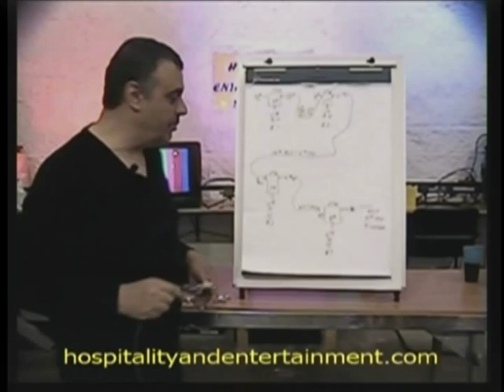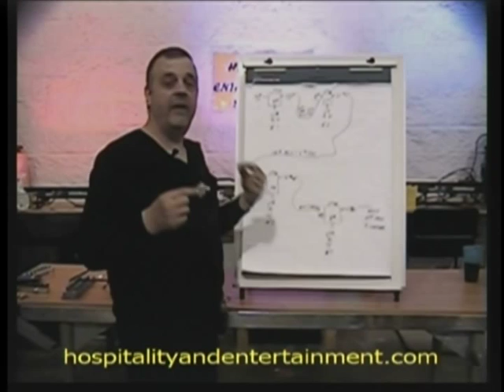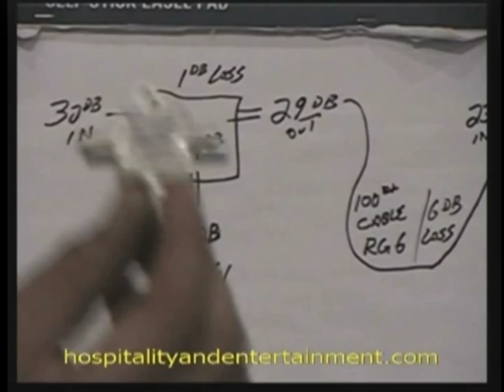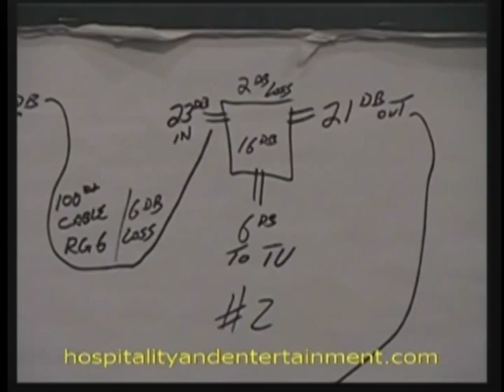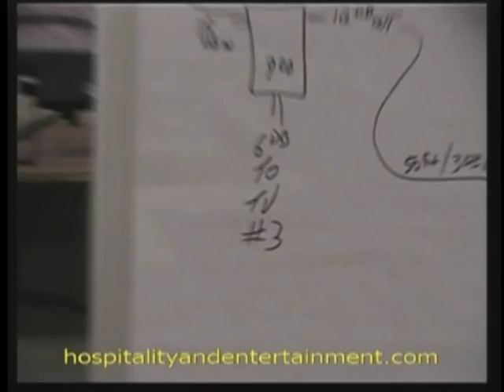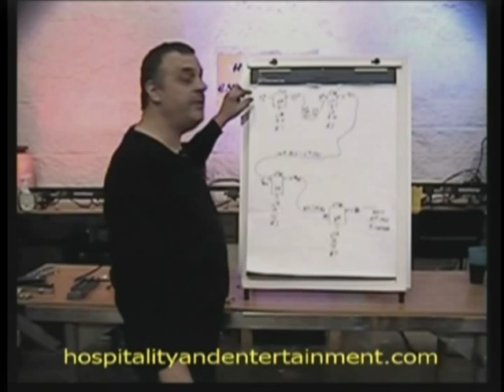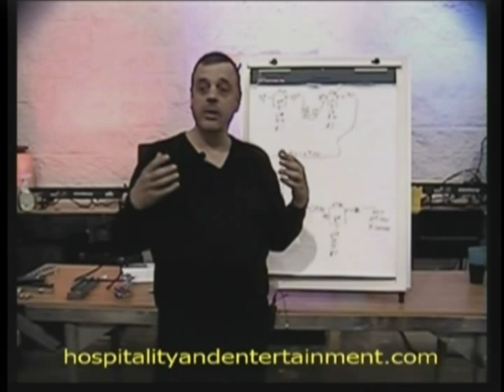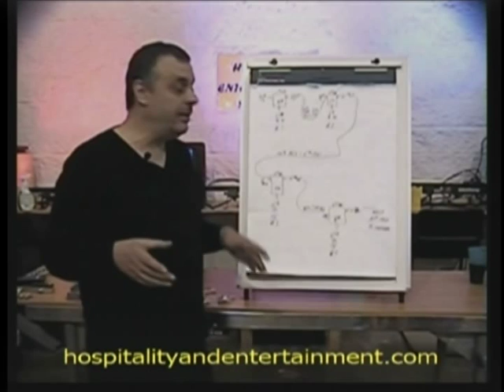How to use RF splitters & taps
how to use and understand RF splitters and taps